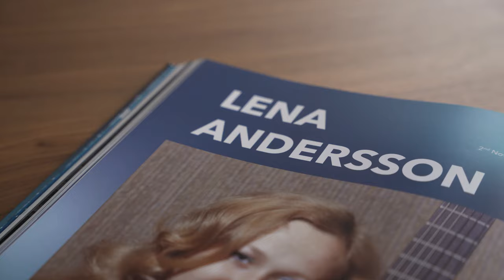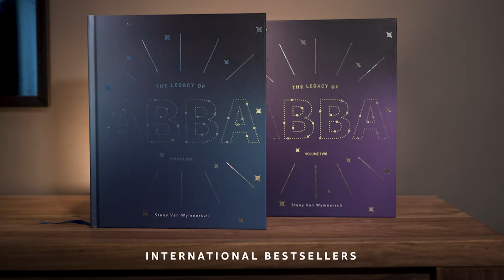The Legacy of ABBA - Book launch - Message from Lena Andersson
The books 'The Legacy of ABBA - Volume One' and 'The Legacy of ABBA - Volume Two' by Stany Van Wymeersch were launched in Västervik (Sweden) and Ghent (Belgium) in October-November 2021

DOP, Produced and directed by Stany Van Wymeersch
Editing & Grading: Ahmet Eroglu
Interviewer: Stany Van Wymeersch
Interviewee: Lena Andersson
Title track from the album 'Winding Road'
Straight Road Productions
The Orchard Music (Misty Recordings)